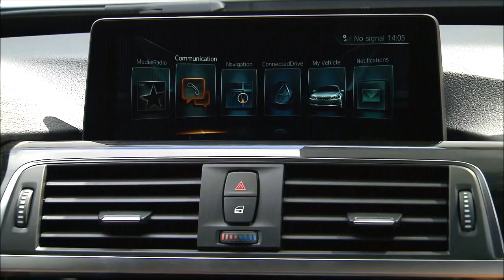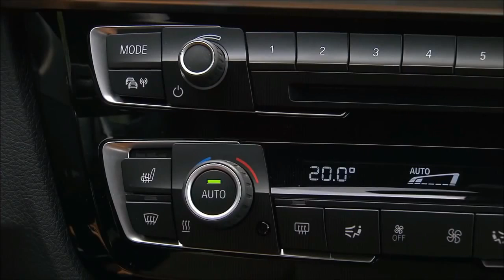2017 Audi A5 Coupe - Exterior interior and drive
Audi hosted a glitzy evening reveal ceremony for its second-generation A5 in early June. The proceedings from the company's home in Ingolstadt, Germany were simulcast on the web, and when the silk sheath was finally pulled on the new-for-2017 coupe, after much pomp and circumstance, the moment almost seemed...anticlimactic. Even with the sharp resolution of an HD stream, my initial impression basically amounted to, "Huh. They recycled the design."